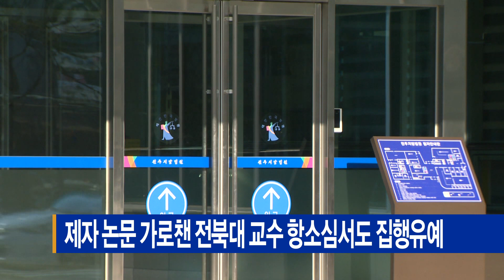제자 논문 가로챈 전북대 교수 항소심서도 집행유예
제자가 작성한 논문 제1저자를
자신의 친동생 이름으로 바꿔치기한
전북대 교수가 항소심서도 집행유예를 선고받았습니다.

전주지법 제3형사부는 업무방해 혐의로 기소된
전북대 A교수에 대해
원심과 같은 징역 6개월에 집행유예 2년을 선고했습니다.

A씨는 제자인 몽골 유학생이 작성한 논문 1저자 이름을
같은 대학 교수로 재직 중인 동생 이름으로 바꾼 혐의로 기
소됐습니다.